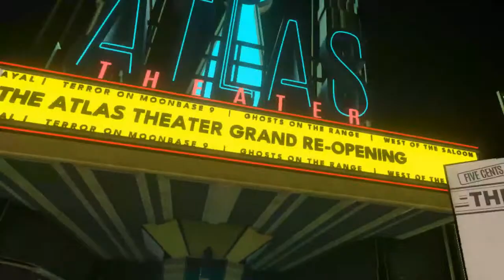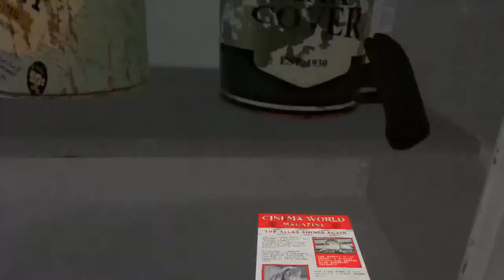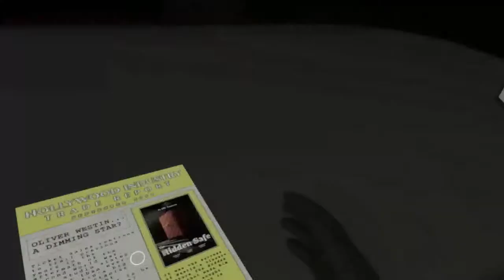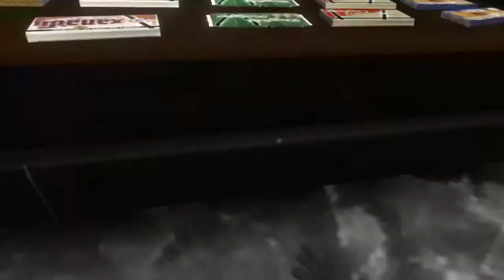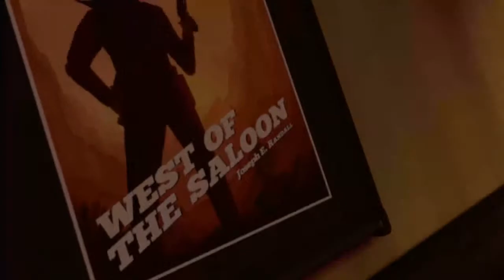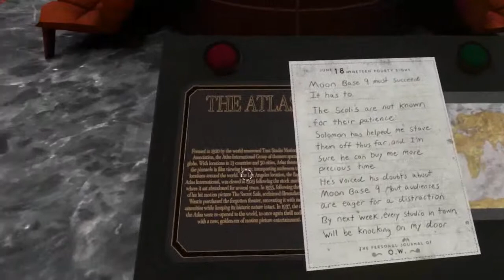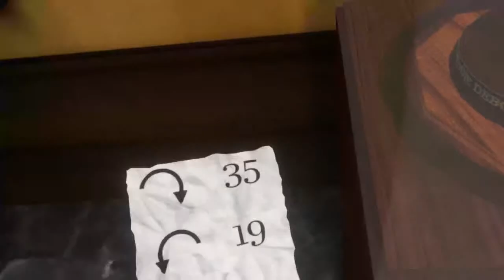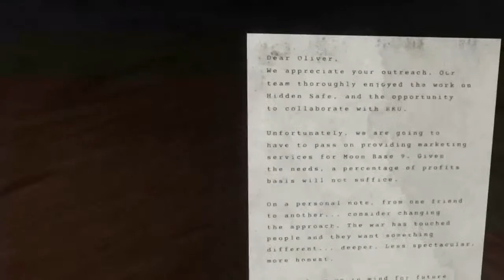The Atlas Mystery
Help me out as I delve into a new VR puzzle game!